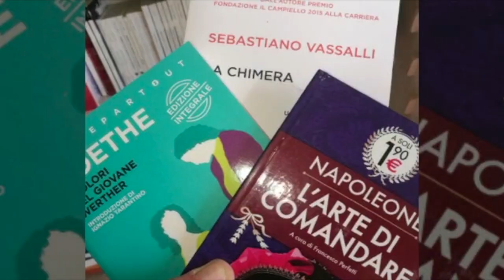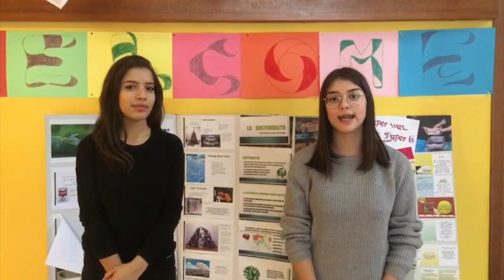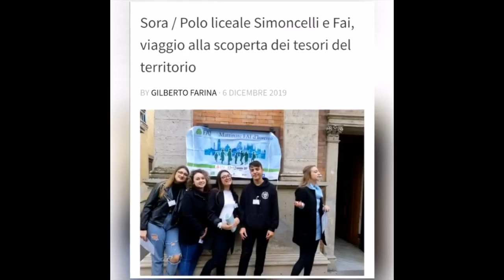Il Liceo Linguistico e delle Scienze Umane "V. Gioberti" di Sora